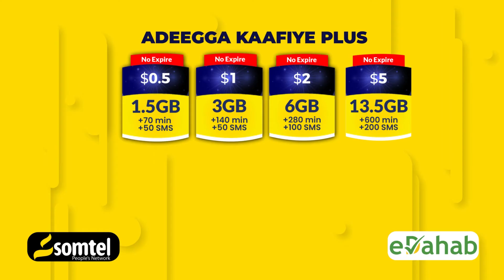Wasaarada Deeganka iyo Isbadalka Cimilada oo soo Bandhigtay waxyaabihii u qabsoomay